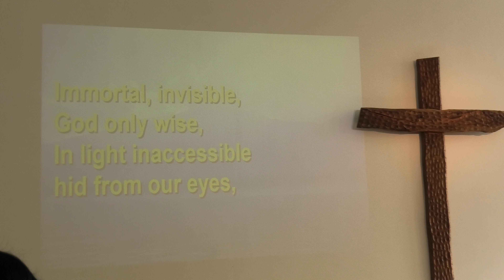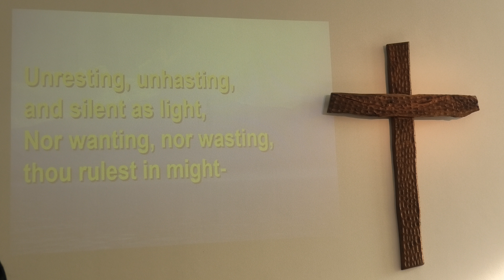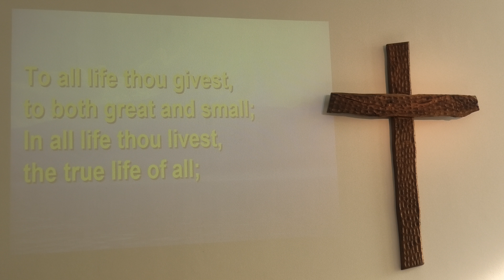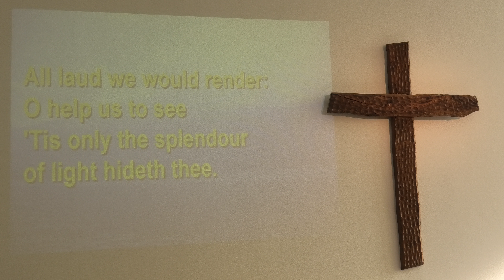St'Georges's Church Barcelona 13/11/2022